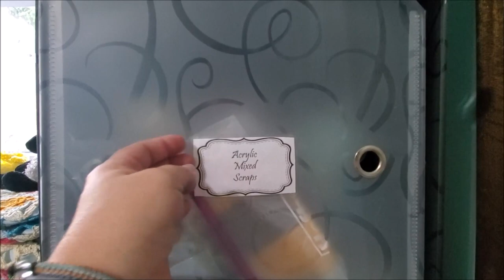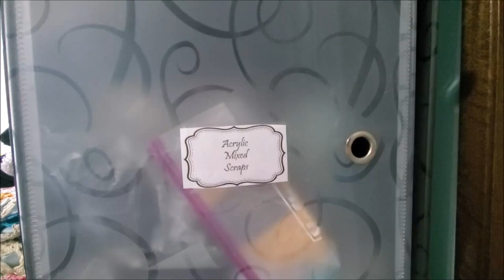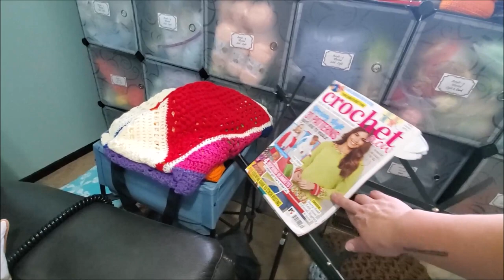Crochet Yarn Fiber Room Tour!!!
I'm really loving my new room. Do you have a yarn room, corner or spot? I'd love to see your pictures, please share them on my FB

Here's a list of the key items in the video. But if you saw something that you're interested in and it's not listed below, let me know and I'll do my best to let you know where I got it.

Rolling Yarn Tote Blue (Everything Mary Rolling Yarn Tote Blue) at Joann Fabrics and Crafts $64.99

Music Stand: On-Stage SM7122BB Compactfolding Sheet Music Stand with Bag, Black $14.95 at Amazon

Collapsible Cooler: Picnic Time Camping Party Cooler with Stand $36.99 at Target (This is not exactly like the one I have. I could not find the one I have. I've had it for a few years, but this is similar)

Cell Phone Stand (psdesign2018) at Etsy $9.00
Peter is the owner/creator and he is wonderful. Very responsive and helpful.

I love watching her videos. She is down to earth and fun. Oh and did I mention that she does her make up at the same time? Yup, she was/is a professional make up artist and a dang good one if you ask me. I really appreciate her candor and her respect for people.

Back story I first got really introduced to Tony Robinson as Baldric in the Blackadder series. If you have not seen them, go...now...you need to. No really, if you like British humor you will love this series. Blackadder is played by none other than Rowan Atkinson. But back to Tony, he's honest and every job he tries to do it himself. Which quite frankly I appreciate the effort, but wow...not me.

Yarn Cubes: Wish.com this is where I got mine. If you don't mind waiting for months the prices can be lower. But be careful with the shipping. These cubes are made up of panels that are steel frame but plastic sides. They're put together like tinker toys. The tricky part is that the connectors are plastic and so can break relatively easily. But as I mentioned before you can find the connectors at Amazon.com.

As always...Keep on Stitching!